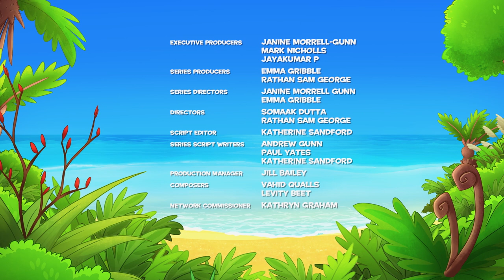Darwin and Newts | Deer Lose Their Antlers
Darwin and Newts are puzzled when nobody shows up for Wapiti's Antler Day party. Finding some footprints they follow them to find out where everyone has gone.